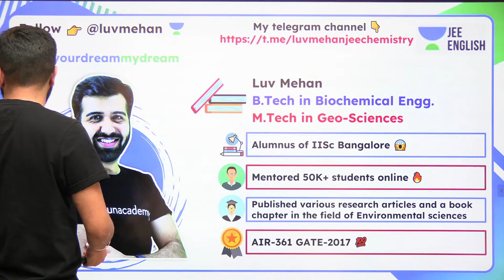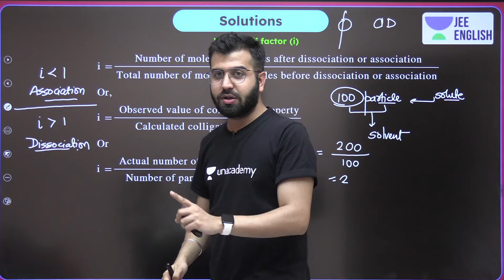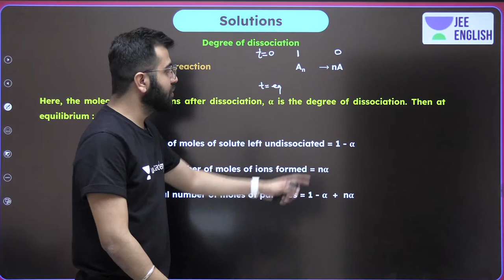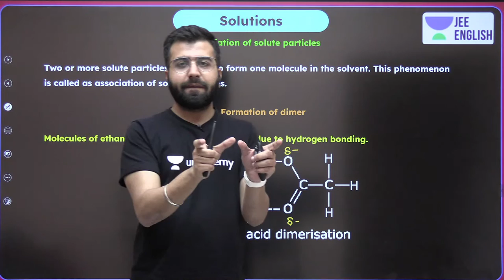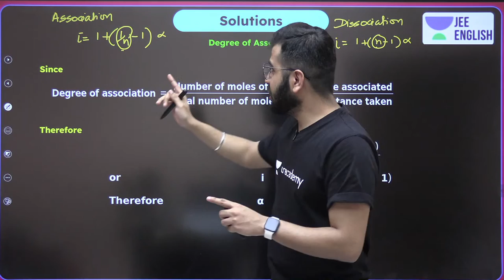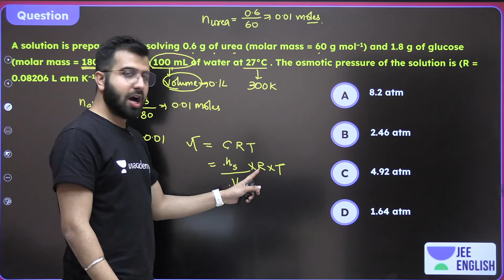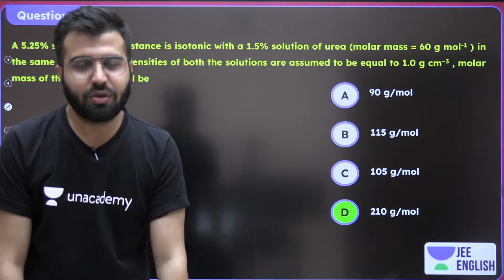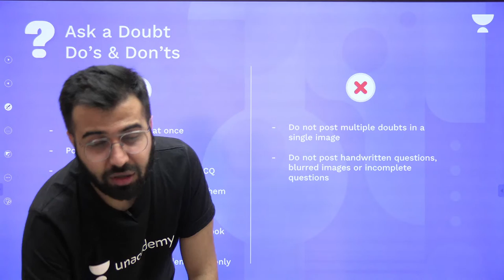Colligative Properties L3 | IITJEE Chemistry | Fury | JEE English Unacademy | Luv Mehan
In this session, Luv Mehan will be teaching about Colligative Properties for IITJEE Chemistry 12th.

Welcome to JEE English Unacademy Channel, your one-stop solution for all JEE Exams India’s Top Educators will be teaching you daily on this channel. We will cover the entire syllabus, strategy, updates, and notifications which will help you to crack the JEE Main and Advanced exams.

Luv Mehan and more top educators are teaching live on Unacademy Subscription.

Unacademy Subscription Benefits:
1. Learn from your favourite Educator
2. Dedicated DOUBT sessions
3. One Subscription, Unlimited Access
4. Real time interaction with Educators
5. You can ask doubts in live class
6. Limited students
7. Download the videos & watch offline

Get the IIT JEE Iconic Advantage:
1. Personal Coach
2. Study Planner & Bi-weekly Reviews
3. Dedicated Doubt Clearing Space
4. Personalized Test Analysis
5. Study Booster Sessions
6. Preparatory Study Material
7. All the Unacademy Subscription Benefits